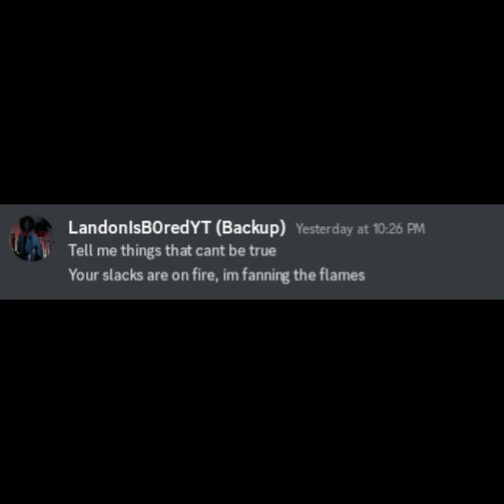Singing @thatsuburban - UH OH! (Ft. @SwirloTheDragonLynx)